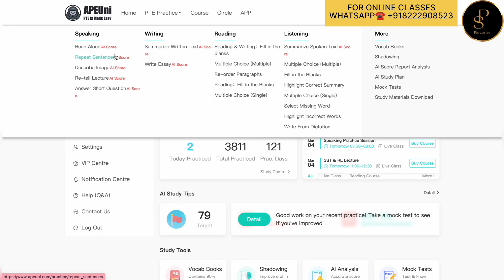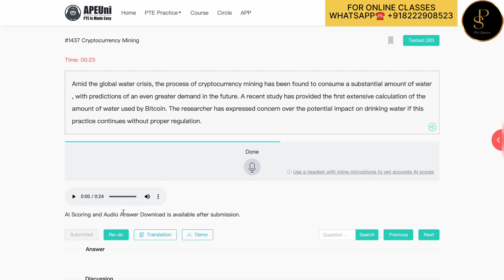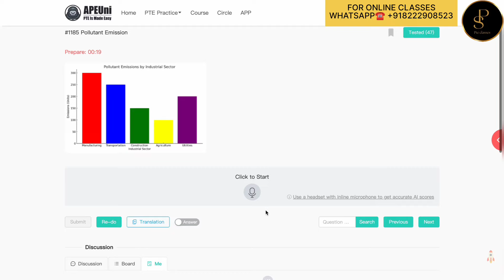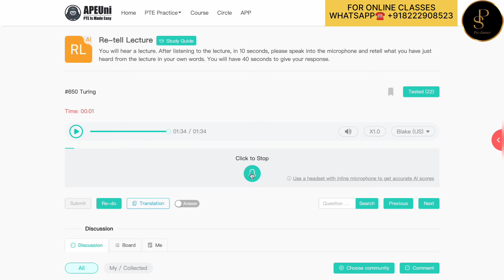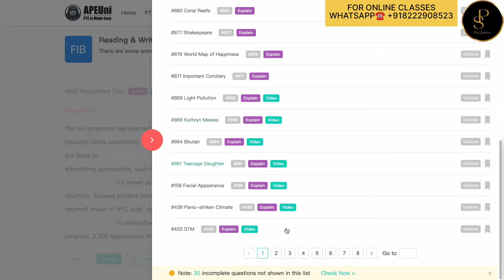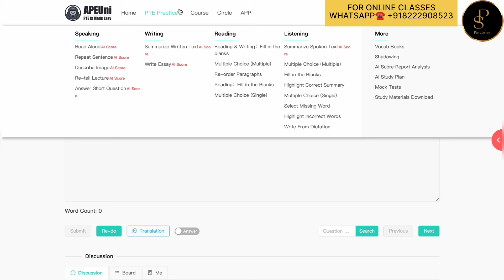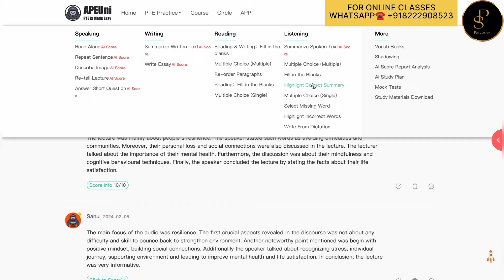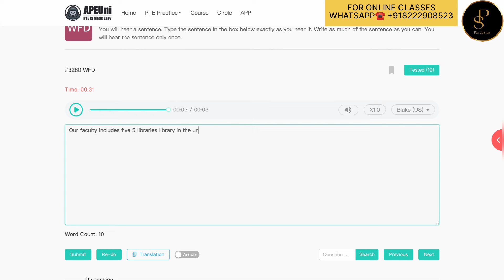How to get 7 Each in Pte in Just 15 Days 😱 |Working Tricks| By Pawan Sr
how to get 7 each in pte in just 15 days
pte reading and writing fill in the blanks